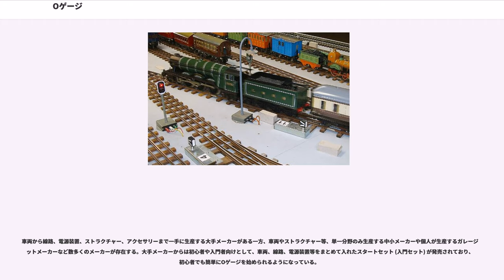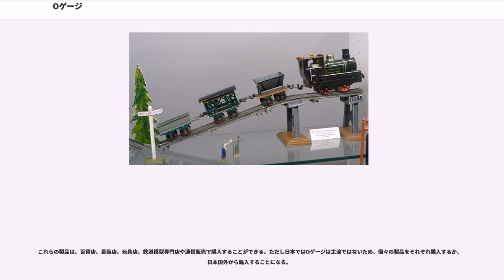Oゲージ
Oゲージ (オーゲージ) とは鉄道模型の縮尺と軌間を表す規格呼称のひとつ。

縮尺1/43 - 1/48 ・軌間32mm (ミリメートル) の鉄道模型規格の総称である。スケールモデルにも、ティンプレートにも用いられる。

日本ではオーゲージ、零番と呼称される。アメリカでは「Oスケール」 (オースケール) と呼称し、イギリスでは縮尺が1/43.5なので「7mmスケール」とも呼称される。

国や地域、車種やメーカーによって縮尺が異なり、日本では主に縮尺1/45を用いる、アメリカでは縮尺1/48が主流で、イギリスでは主に縮尺1/43.5を用いる。

軌間は実物の標準軌 (1435mm) を縮尺1/45で縮小して32mmとしたものであるが、1/43.5や1/48の縮尺を用いる国でも軌間は原則として32mmである。したがって、これらの国では厳密に縮尺通りの軌間になっていない。

1900年頃、ドイツのメルクリンが導入した。同じ頃、イギリスでも1番ゲージより小型の「0番」ゲージとして規格が出来て製品が発売された。アメリカでは1930年代から1960年代初頭までは、交流三線式のOゲージが最も普及していた鉄道模型であった。ヨーロッパでは第二次大戦の前まではOゲージが一般的であったものの、戦後はより小型の直流二線式HOゲージが普及した。

日本では湯山一郎が雑誌『模型鉄道』1938年3月号でOゲージの日本型車輛は1/45サイズを採用すべしと提唱し、それを「零番」と称したことから、一貫して縮尺1/45が採用されている。ただし狭軌の蒸気機関車はシリンダー間隔が広くなりすぎるのを嫌って縮尺1/43で作るという二通りの基準を持っていた。

このサイズの提唱は、当時日本独自の35mmゲージが広まっておりこれに対し「アメリカ型の大きな断面の機関車も、日本型・イギリス型の小さな断面の機関車も、見かけ上似た大きさにして、同じ線路の上を走らせて、国際的な模型鉄道を作る」という思想から生まれたものである。当時は列車としての鉄道模型を所有し運転することができた日本人は極めて少なく、ほとんどの愛好者は機関車のみを製作した。客車や貨車は複数の愛好者が持ち寄り、「何台牽いた」ということが話題になる時代であった。したがってこの提唱には賛同者が多かった。

第二次世界大戦後、既製品が容易に入手できるようになり、「同じサイズの模型を揃えたい」や、「実物の編成の通りの運転を楽しみたい」などの考え方が広まったため、各国の車両を混在させて走らせることはほとんど無くなった。すなわち「零番」の当初の思想は完全に失われたが、日本型の縮尺1/45という規格は定着した。

昭和20年代より昭和30年前半まではOゲージ全盛であった。戦後すぐにHOゲージ（16番）が商品化されたが畳の上では小さいので脱線する。地方では手に入りにくい。レールは真鍮製のHOゲージ（16番）よりブリキ製のOゲージのほうが安いとOゲージが有利であった。初心者には短縮した機関車（電関）とガラレール、トランスを販売店が詰め合わせたセットが販売され、『模型とラジオ』や『子供の科学』ではOゲージの車両工作記事が取り上げられ材料は科学教材社で通販を受けていた。

しかし多くのメーカーがHOゲージ（16番）製造に移っていくなか最後まで数多くのOゲージの車両を製造していたカツミ模型店は1960年ころ特急こだま号の車体の発売を最後にHOゲージに転向した。そして『子供の科学』1963年1月号掲載の科学教材社の通販カタログよりOゲージ製品が消えた。1973年に『鉄道模型趣味』がおこなった読者アンケートによれば採用している軌間はという問いに対し32mmは1.8%、16.5mm70.0%、9mm19.9%（いずれも他の軌間併用含む）であった。

その後1974年に熊田貿易が国鉄C11を発売する。かつての交流三線式ではなく、直流二線式となり車体も「16番ゲージの真鍮板主体で構成された蒸機をそのまま大きくしたもの」であった。さらにフレキシブルレール、国鉄オハ31系客車、貨車、国鉄ED17を発売している。

一方1950年頃、日本で主流の狭軌 (1067mm ) の機関車が標準軌 (1435mm ) の線路を走るように見えるのを嫌う愛好者が、縮尺1/45で24ミリゲージを採用し、日本独自のOJゲージが登場した。これは後にメーカーから製品が発売され、Oゲージの中の一大勢力となった。

ライオネルでは今尚、鉄道模型黎明期の流れを汲む三線式を供給しており、フランジの高さに...